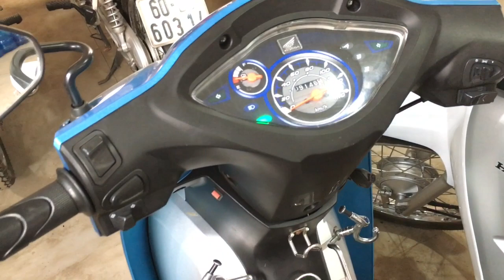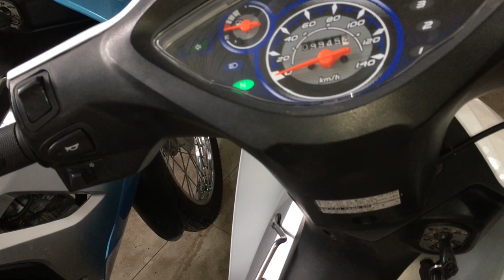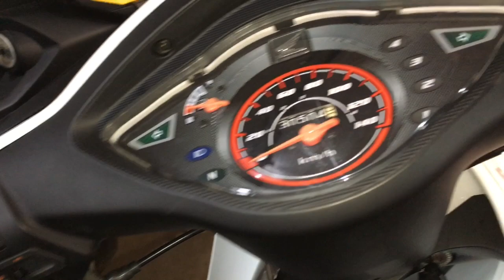Cập Nhật Xe Cũ Giá Rẻ Wave Alpha Tại Xe Máy Mai 0913458823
Cửa Hàng mua Bán Xe Máy Mai
Địa chỉ: 203/17 Khu phố 9 , Phường Tam Hiệp , Biên Hòa Đồng Nai

xe máy cũ biên hòa, xe máy cũ đồng nai, xe máy cũ bình dương, xe máy cũ hcm, mua bán xe máy cũ, xe máy cũ miền tây, xe máy cũ miền nam, xe máy cũ gần đây, xe máy cũ cần thơ,xe máy cũ hà nội,xe máy cũ an sương,xe cũ giá rẻ tphcm,xe cũ giá rẻ tại hà nội,shorts